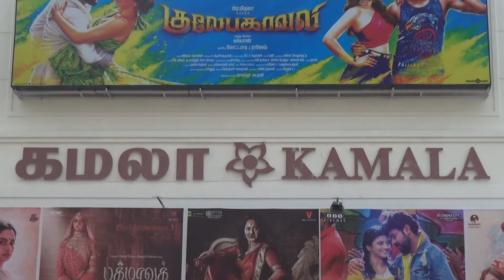அனுஷ்கா Super படம் மொக்க | Bhaagamathie Public Opinion | Anushka Shetty | Jayaram